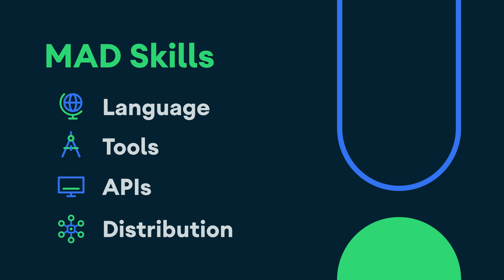Introduction to Hilt - MAD Skills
This week we’re starting a new series of videos and articles for Modern Android Development Skills on Hilt. Android Developer Programs Engineer Manuel Vivo gives us a preview on dependency injection, testing best practices, and more!

product: Android - General; fullname: Manuel Vivo; re_ty: Publish;